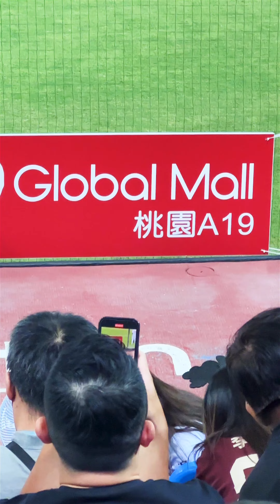Rakuten Girls 李多慧 竟然一局打這麼久 可以多看好多鏡頭 @lee_dahye#樂天女孩 樂天桃猿 rakutengirls 李多慧 이다혜Lee Da-hye